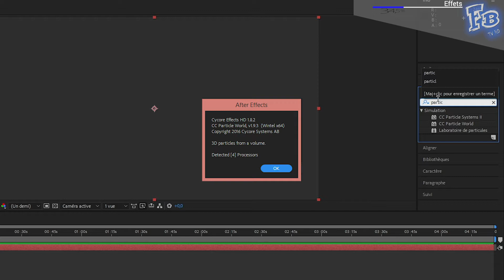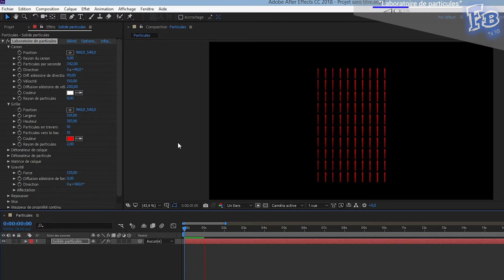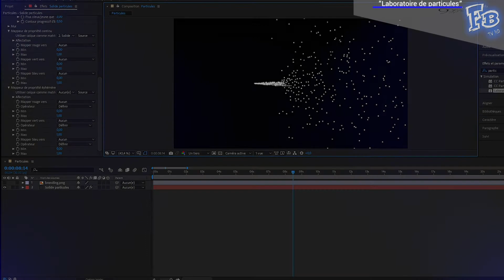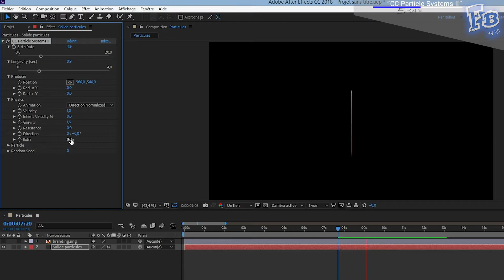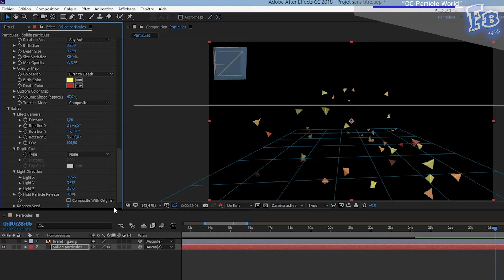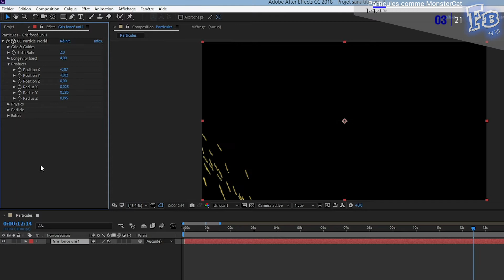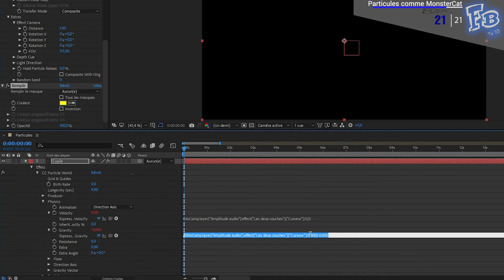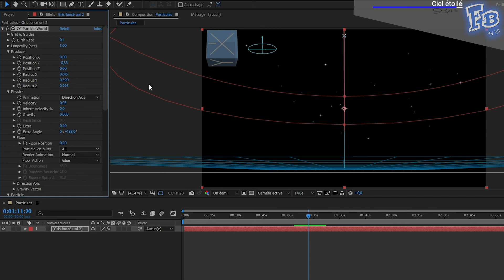CRÉER des PARTICULES avec AFTER EFFECTS (SYNCHRO avec audio, effet de PLUIE, NEIGE, CIEL ÉTOILÉ)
Voyons dans cette vidéo comment créer des particules facilement et sans plug-in externe avec After Effects. Nous verrons également comment synchroniser le déplacement des particules avec de la musique.

00:00 • Intro
00:28 • Effets
01:37 • "Laboratoire de particules"
06:15 • "CC Particle Systems II"
08:23 • "CC Particle World"
10:34 • Synchronisation avec audio
12:11 • Recréation particules comme MonsterCat
16:15 • Création pluie
17:24 • Création chutes de neige
17:51 • Création ciel étoilé
18:21 • Outro